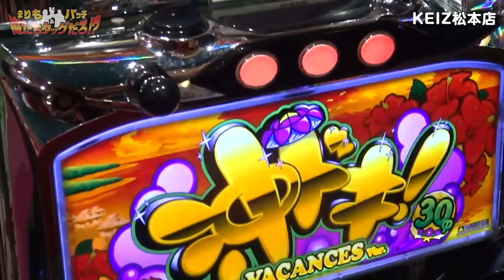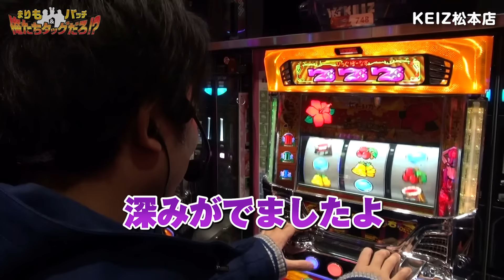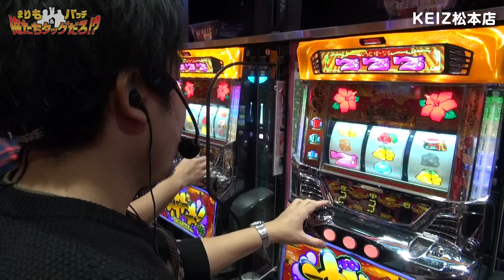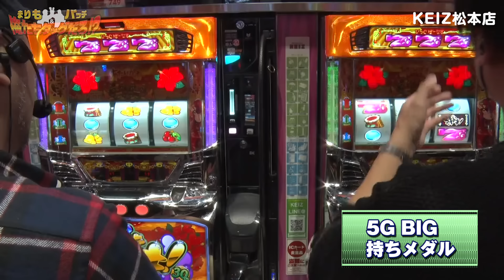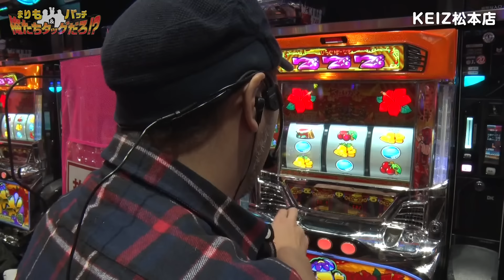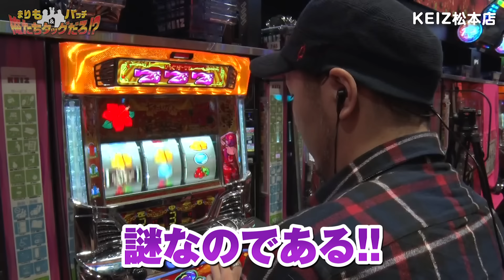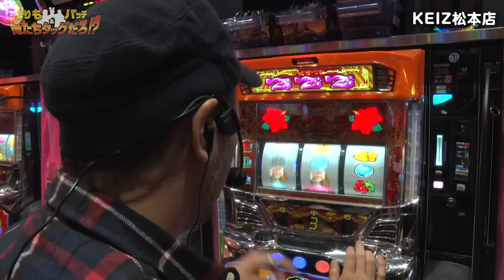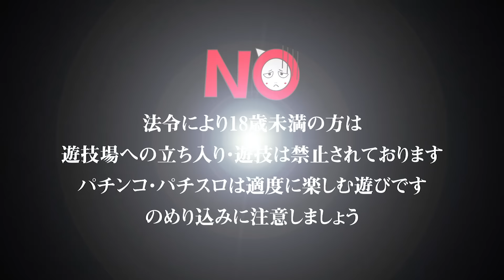まりも・バッチの俺たちタッグだろ!? #1（前編）冲ドキ!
企画コーディネーターのまりもがバッチを相棒に新企画を立ち上げた!!

「実戦のプラス収支の一部を貯メダルしていき、その予算でやりたいことをやろうじゃないか!!」という、まりもの提案に付き合うことになったバッチ。まりものやりたいこととは!? 行き当たりバッタリの珍道中の幕開け!!

【お詫び】「まりも・バッチの俺たちタッグだろ!? #1（前編）冲ドキ!」のテロップに誤りがございましたので、修正したモノを再アップしております。後半は下記のURLになりますので、よろしくお願いします。
まりも・バッチの俺たちタッグだろ!? #1（後編）冲ドキ!

《出演》
・まりも